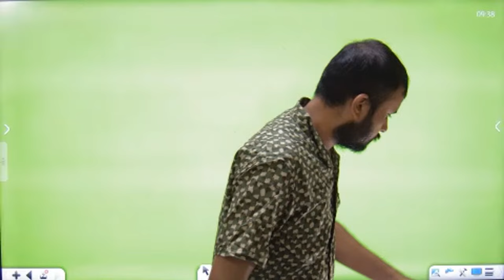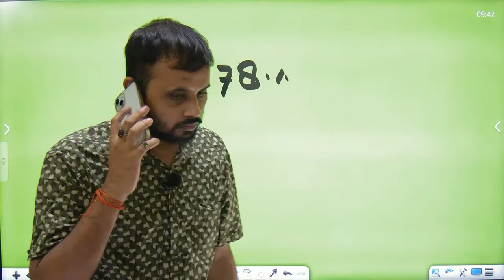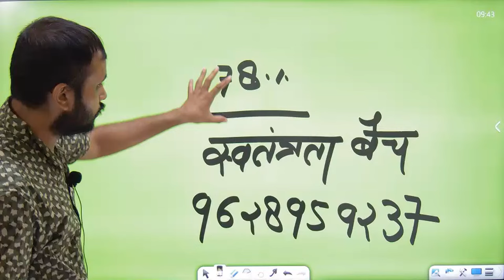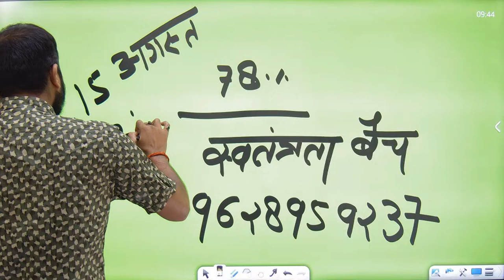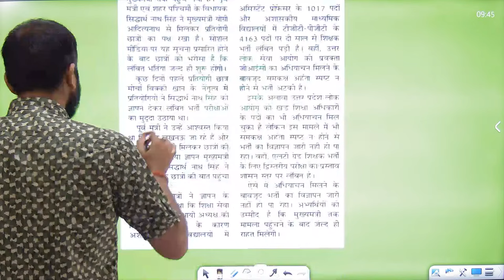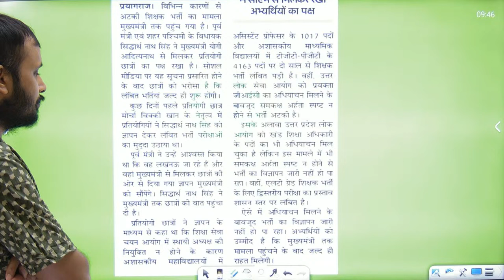TGT PGT एग्जाम DATE2024 UP ASSISTANT PROFESSOR EXAM DATE 2024 मुख्यमंत्री तक पहुंची बात!हो गया का